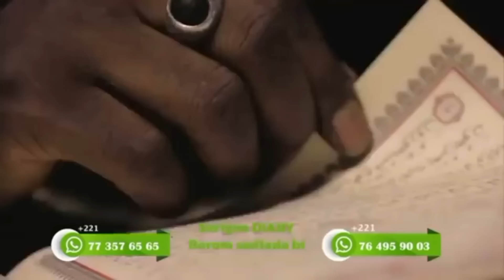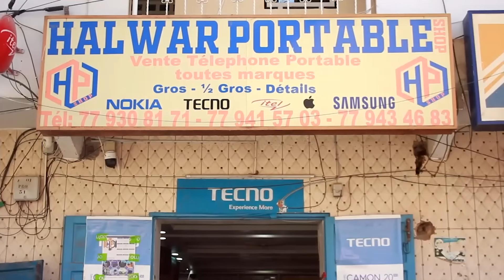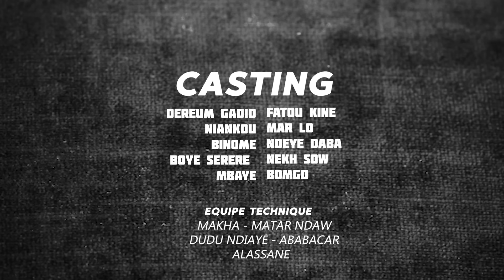KOORU NIANKOU (DEREUM-MAR LO-BINOME-FATOU KINE)- EPISODE 24